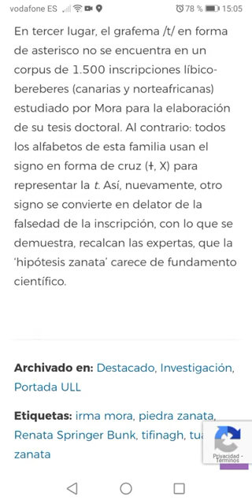SILBO GOMERO DEL MUNDO: Un ejemplo de la importancia de la ENSEÑANZA. La Piedra Zanata, de Tenerife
SILBO GOMERO DEL MUNDO: Algunos ejemplos de la escritura de los Aborígenes Canarios. Modo "SHORTS"